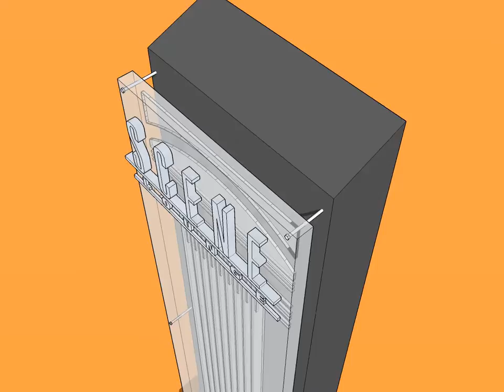Monaco Pictures / Flagship theatre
New Blacktie theatre in Alabama. Yes, blacktie. This was just on the edge of the economic-crash. The blacktie gave way to the sleeveless t-shirt. The SCENE was the downstairs lounge, and this was an exterior monument with backlit and uplit routed acrylic graphics.